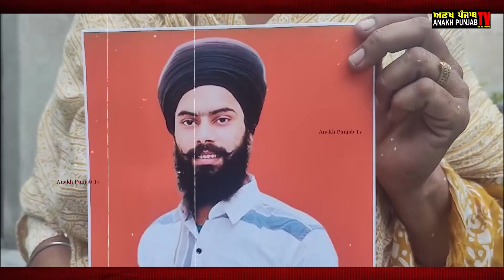Tarn Taran News | ਕਤਰ ਵਿੱਚ ਨੌਜਵਾਨ ਨੂੰ ਹੋਈ ਦੋ ਸਾਲ ਦੀ ਕੈਦ, ਵਿਧਵਾ ਮਾਂ ਨੇ NRI ਪੰਜਾਬੀਆਂ ਤੋਂ ਮੰਗੀ ਮਦਦ !